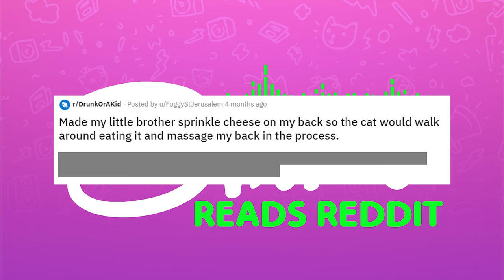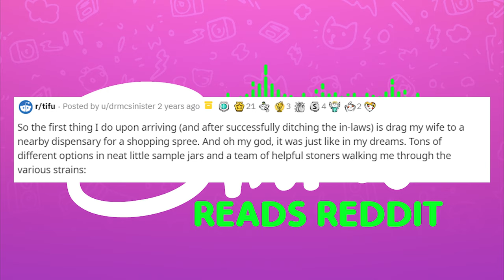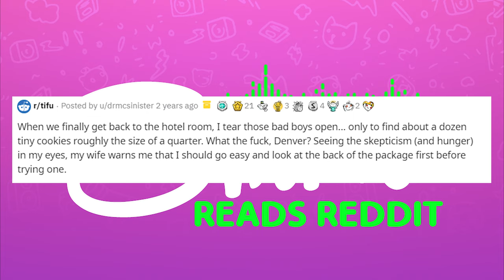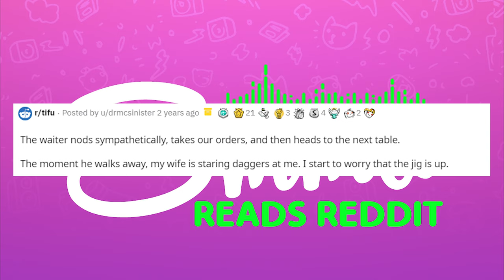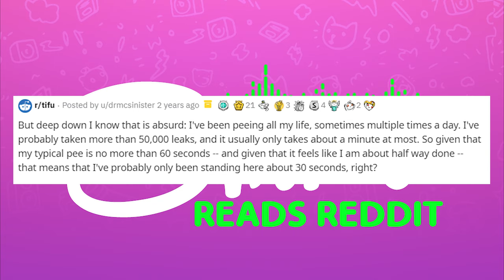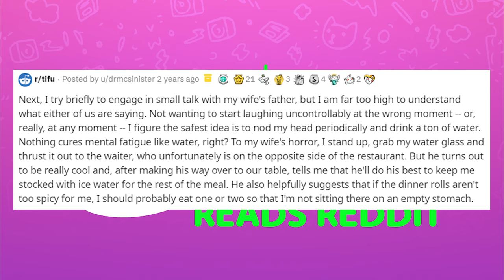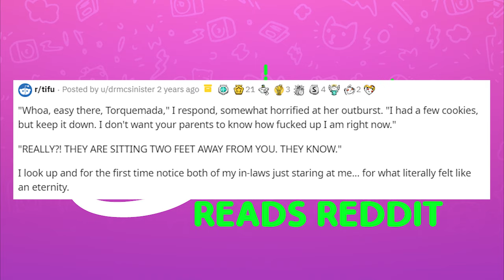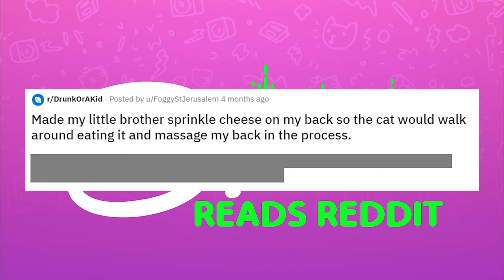r/TIFU Ate Too Many Edibles Before Going Out to Dinner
Today I read from r/TIFU where a redditor eats too many edibles before going out to dinner with his in-laws.